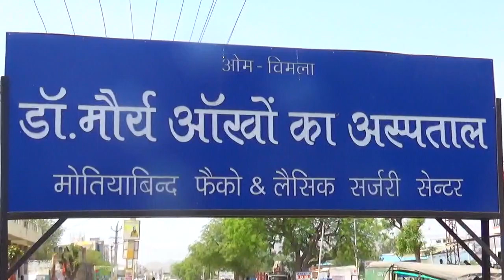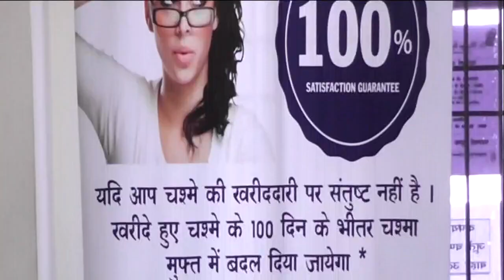वार्ड 11 में नाला निर्माण कार्य अंतिम चरण में, डिग्गी मौहल्ला में पानी निकासी समस्या से मिलेगी निजात